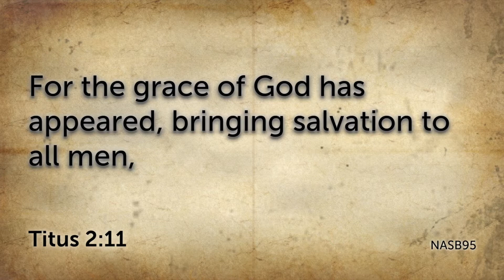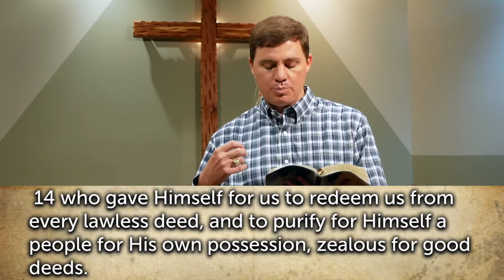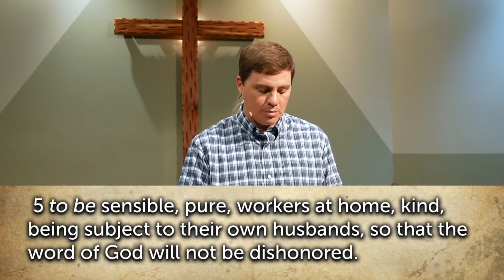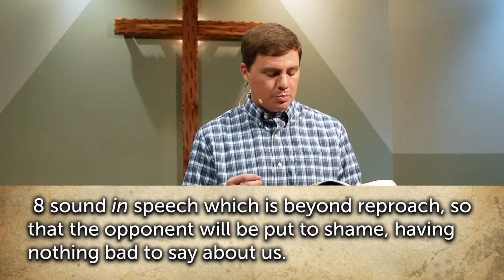Worship for August 2 2020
Pastor Kirk will be preaching from the second chapter of Titus this Sunday.

Join us for community groups for further, in-depth discussion of the passage!